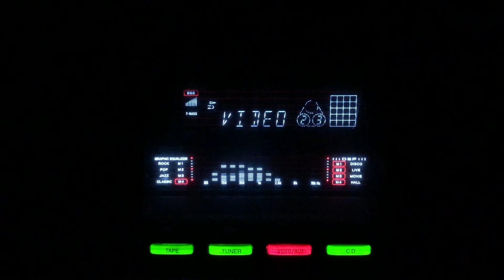Apni nagaria chorh ke- Shamshad Begum- Mohammad Rafi- Raj Mukut/lnd/1950.